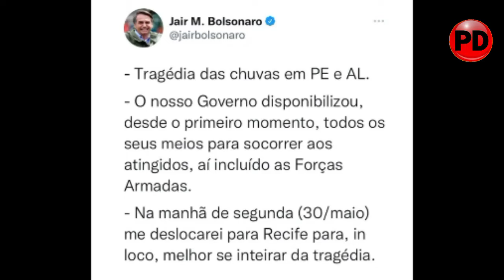AGORA: 87 mortos nas chuvas em Pernambuco; Bolsonaro sobrevoa o Recife e região